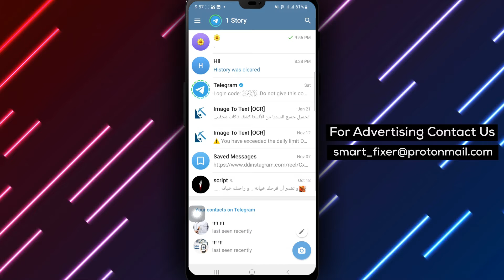How To Edit Messages On Telegram (Updated)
Learn how to edit messages on Telegram with this full guide. Follow these steps to easily make changes to your messages:

1. Open the Telegram app on your Android device.
2. Open a chat and start typing your messages.
3. Select the message you want to edit.
4. Tap the pencil icon at the top of the screen.
5. Edit your message and tap the check icon.

Editing messages on Telegram is a useful feature that allows you to correct typos or update your message content. Watch this video to master the art of message editing on Telegram.